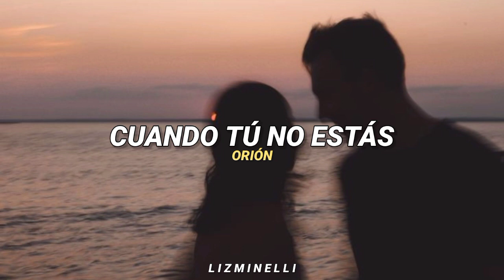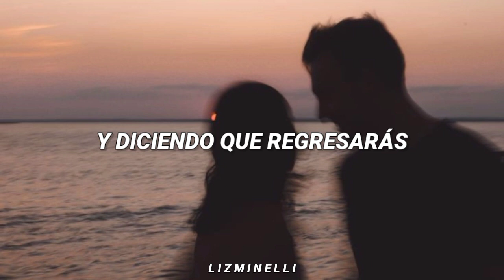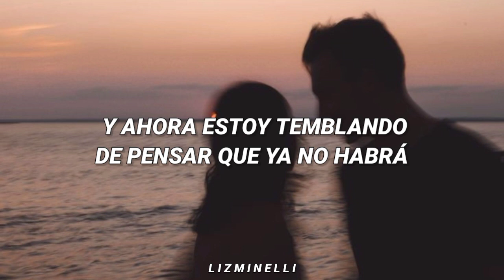te seguiré esperando. ♡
Cuando Tú No Estás - Orión // Letra.

Dime que ves las golondrinas que pasan por mi balcón y anidan en tu corazón, yeh
Dime que te acuerdas de esa foto colgada en el salón, ahora yace en un cajón

Y es que estábamos tan solos que no podíamos ver que se apagaban poco a poco las luces bajo mis pies
Y era pa ver

Cuando tú no estás la luz ya no ilumina ni el cerro es nuestro hogar, cuando tú no estás
Cuando tú no estás ahogarse es más fácil perderse aún más, cuando tú no estás

Dime que no ha sido en vano esperar tu regresar, cuento los días que se van
Dime que el fantasma de esta casa eres tú pidiendo paz y diciendo que regresarás

Y es que estábamos tan solos que no podíamos ver que se cerraban poco a poco las puertas hechas de tu piel y era pa ver

Y ahora estoy temblando de pensar que ya no habrá nadie más, será por la edad
Y te seguiré esperando porque no hay otra forma de vivir, no hay otra forma de vivir